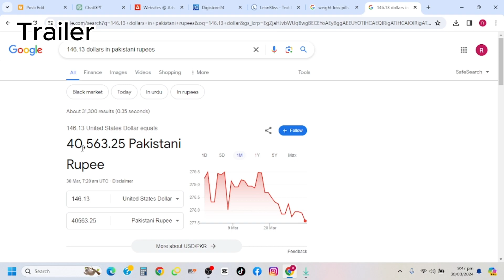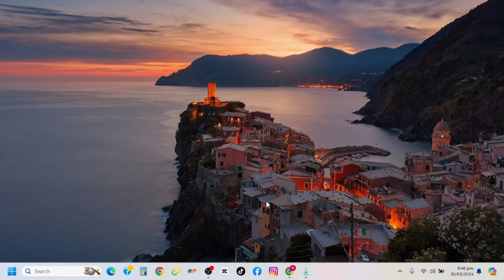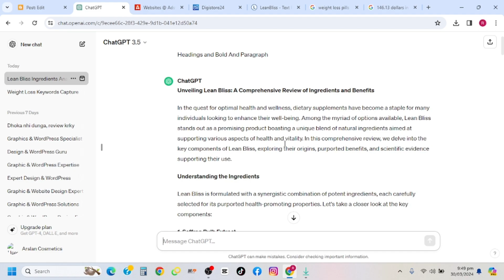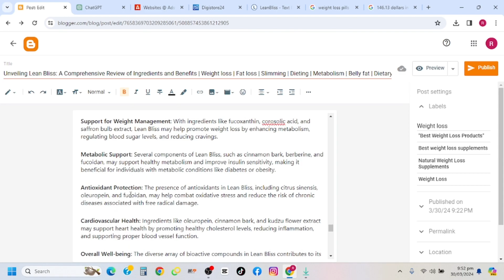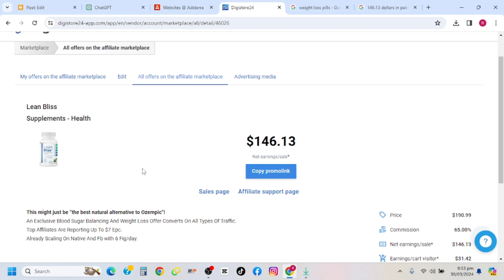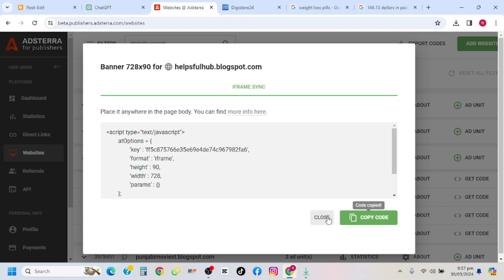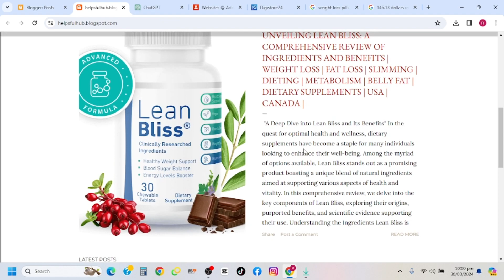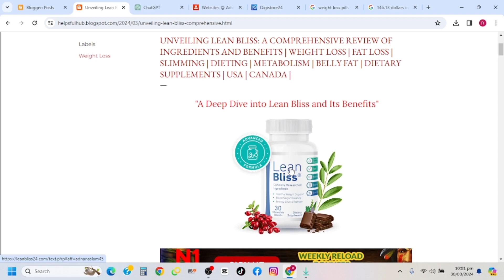Affiliate Marketing For Beginners Step By Step | Bogger Beginners Course |Make Money Online| Class49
Assalamo Alaikum
Embark on your journey into the world of affiliate marketing with our comprehensive beginner's course! Learn step by step how to start making money online through blogging and affiliate partnerships. This course covers essential platforms like Adsterra and Digistore24 Affiliate, providing you with the tools and knowledge to maximize your online earning potential. Whether you're new to blogging or looking to diversify your income streams, this course will guide you through the fundamental strategies of affiliate marketing. Start earning money online today with the real method of making money online!

Affiliate marketing for dummies
Blogging for money
Blogging tips
Blogging strategies
Blogging tutorial
Blogging basics
Make money online blogging
Online money making tips
Online money making strategies
Online income streams
Internet marketing tips
Internet marketing strategies
Internet marketing tutorial
Digital marketing for bloggers
Digital marketing for dummies
How to make money with blogging
Online business tutorial
Online business basics
Online entrepreneurship
Freelancing tips
Freelancing opportunities